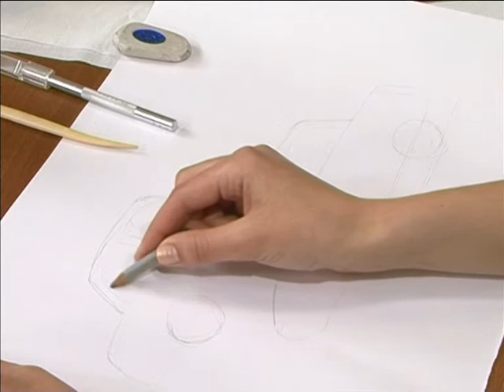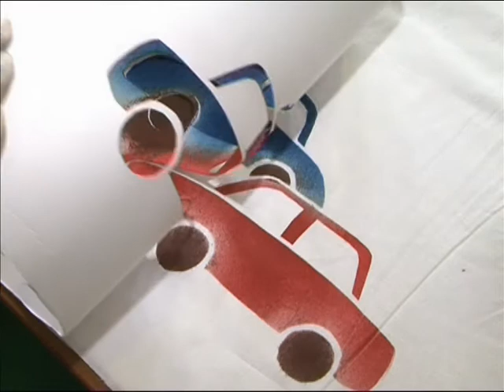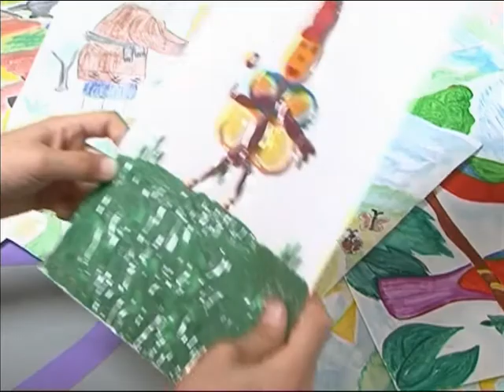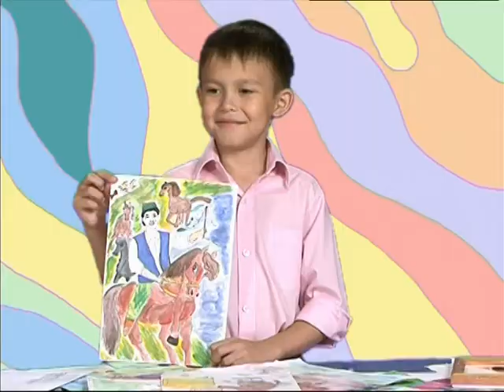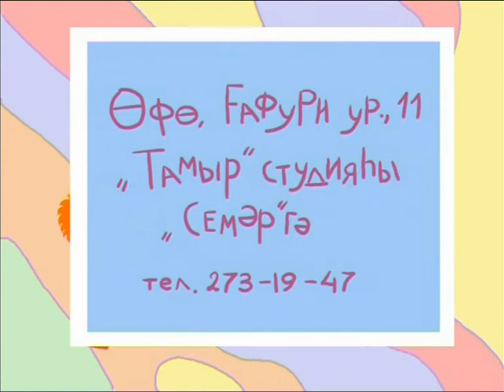Рисунок на полотне | СЕМӘР | Детская передача о рисовании | Балаларға башҡортса | ТАМЫР